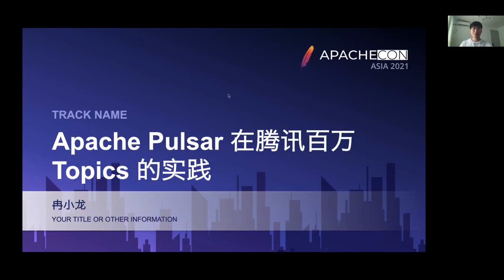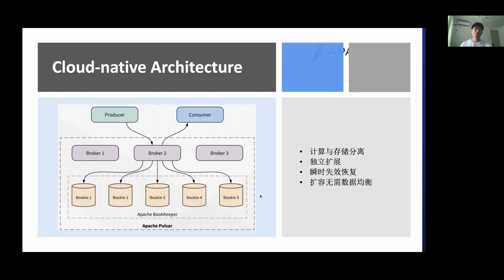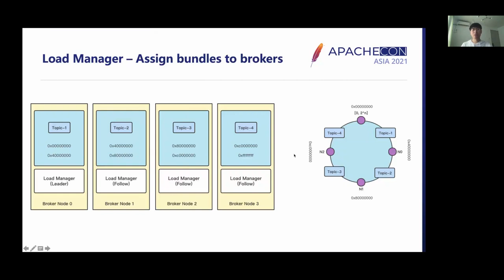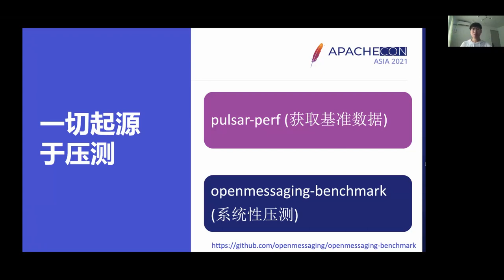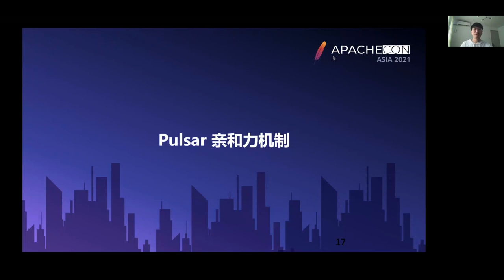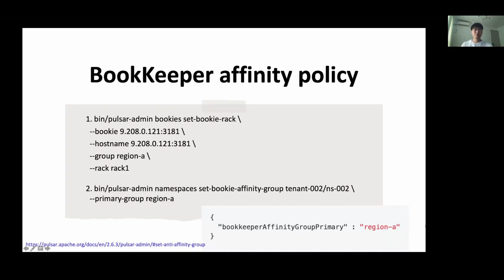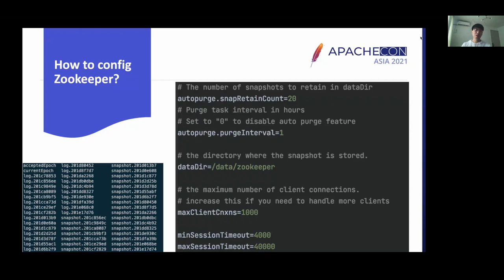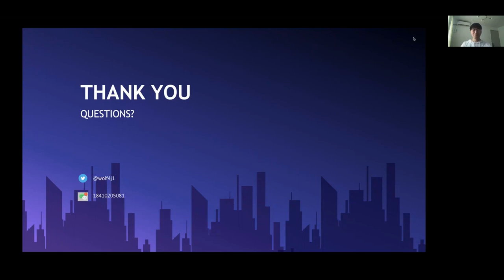Apache Pulsar Application And Practice Under Tencent Million Topics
Apache Pulsar is a next-generation cloud-native distributed message flow platform that integrates messaging, storage, and serverless. It uses an architecture design scheme that separates computing and storage and uses hierarchical sharding.
Apache Pulsar has successfully supported the massive data and traffic of multiple business scenarios within Tencent Cloud. This talk will focus on Tencent’s massive data access practice and share with you the practice and operation and maintenance experience of Apache Pulsar under millions of Topics.

Xiaolong Ran：He joined Tencent in 2019 and is now responsible for the construction of Tencent Cloud TDMQ, dedicated to building stable, efficient and scalable underlying foundation components and services.